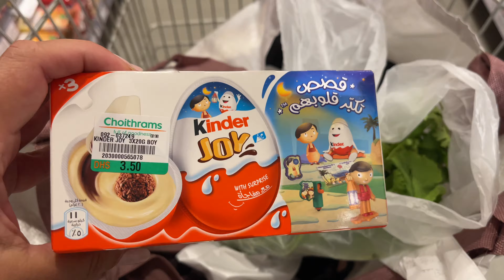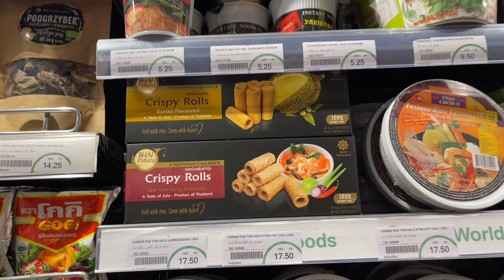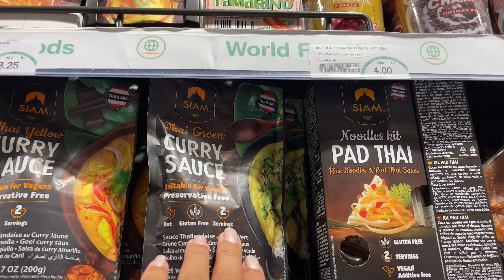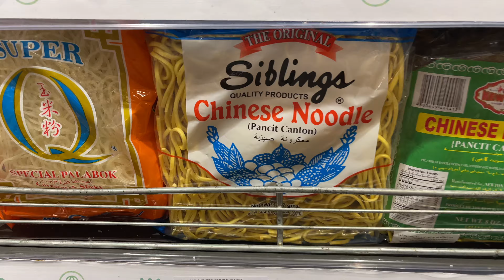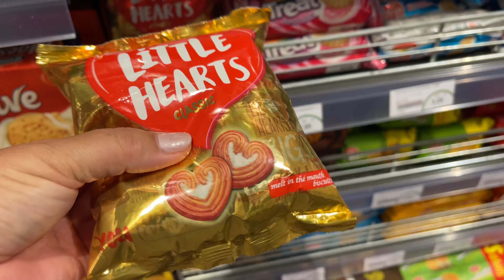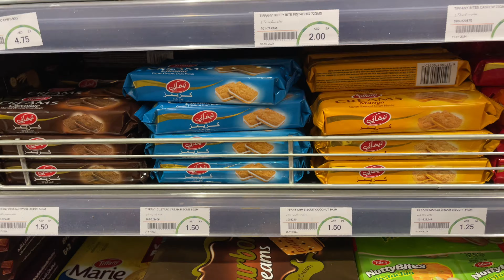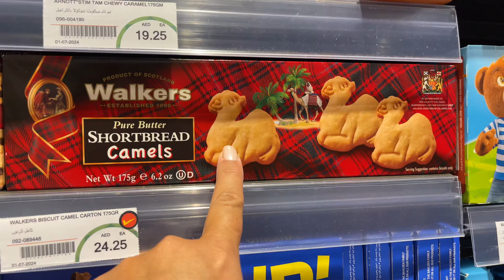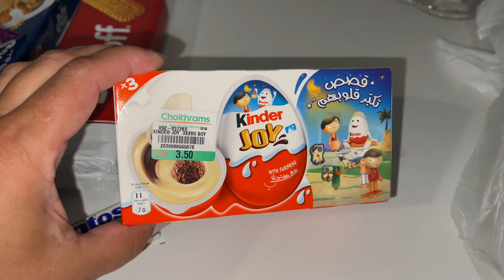Именно Так Я Готовлю ПЕЧЕНЬ Вкуснее Вы Ещё Не Ели! Нежнейшие РЫБНЫЕ КОТЛЕТЫ По Новому За Копейки